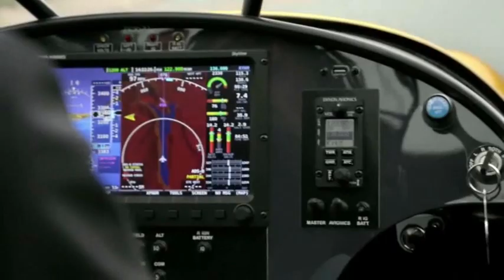Italo disco. Modern Talking - You my fly Amerika саlling airliner bike travel